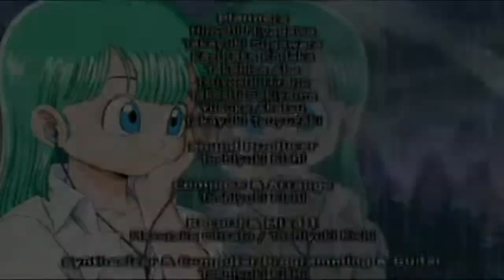Dragon Ball Z Budokai Tenkachi 3 Partie 6/8 : L'enfance de Sangoku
Le but de ce Let's Play Défi, finir le mode scénario sans perdre une seul fois en difficile, ce qui n'est pas de tout repos.

Le commencement d'une série épique, espérons que le prochain OAV soit mieux que le précédent...